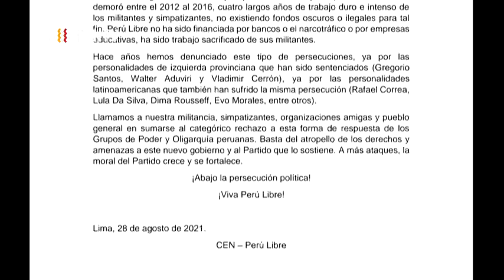Перу:Борьба масс и левых сил против буржуазной реакции.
Под руководством президента Перу товарища Педро Кастильо и правящей социалистической партии «Свободная Перу» (Peru Libre) во главе с товарищем Владимиром Серроном трудящиеся и народные массы защищают политические завоевания и  ведут решительную политическую борьбу против буржуазной реакции и правой оппозиции, поддерживаемых международным империализмом и реакционными правыми буржуазными режимами Латинской Америки.
29 августа 2021 г.| Карлос Азнарес
Перу: защитите Владимира Серрона от фашизма
Его зовут Владимир Серрон, и на него обрушивается жестокая атака со стороны правых наркофухимористов Перу. Неудивительно, что Серрон, как глава Партии Перу Либре, той самой, которая позволила Педро Кастильо стать президентом, является фундаментальной фигурой, когда дело доходит до идеологического подтверждения, так что процесс народного восстания не заканчивается на бумаге, как это было раньше и случилось с Ольянтой Умала.
Серрон не имеет четырехдневной истории, когда дело доходит до борьбы за революцию и социализм в Перу, он молод, но в то же время является ветераном идей, которые объединяют марксизм и революционный национализм, что нашло свое отражение в наследии идеи Мариатеги и повстанческие практики коренных народов. Те корни, которые оставили историю восстания и борьбы, сначала против геноцидов испанских завоевателей, и которые сегодня выражаются в естественном вызове олигархии Лимы, чувствуя и говоря на кечуа, аймара и многих других родных языках. Отсюда ненависть и презрение, с которыми ретроградные конгрессмены Фухимори восприняли речь премьер-министра Гвидо Беллидо Кечуа во время вотума доверия.
Серрон, который не случайно носит имя Владимира, как Ленин, и умел чтить его на протяжении всей своей карьеры, родился в Чупака, департамент Хунин, и именно этой последней провинции он всегда посвящал свою политическую деятельность. Он стал нейрохирургом благодаря двум стипендиям, которые позволили ему подробно изучить кубинскую революцию, а затем он практиковал медицину на службе у самых скромных в больницах в Мукияуйо и Уанкайо. Но помимо того, что он был врачом, он никогда не переставал быть военным политиком, создавая различные партии и движения, чтобы окончательно изменить порочные отношения между эксплуататорами и эксплуатируемыми.
В ходе этого неудержимого марша Серрон был избран в 2010 году подавляющим большинством голосов главой правительства Хунина Свободным региональным политическим движением Перу. Год спустя, в знак признания его стремления к преобразованиям, он стал президентом первой Национальной ассамблеи региональных правительств.
Его четкие определения снизу и слева всегда стоили ему конфронтации с жесткими правыми, которые пытались обесценить его правительственное руководство или воинственность партии, изобретая позор и пытаясь осудить его за преступления коррупции, которые никогда не были доказаны, за исключением тех случаев, когда в настоящее время дело - в голове некоего органического прокурора перуанского фашизма.
Переизбрание Серрона на выборах Хунина в 2018 году означало, что давление его врагов превратилось в шквал разоблачений со стороны А или Б, в результате чего Правосудие, которое никогда не подводило к беднейшим, служило лишением его полномочий и должности губернатора, в том числе приговор к лишению свободы на несколько месяцев, поскольку обвинения не имели под собой оснований.
Как политический субъект Серрон никогда не отказывался от своих усилий бороться с властью и теми, кто имеет плотские отношения с североамериканской империей, он осуждал горнодобывающие транснациональные корпорации, он поставил себя на службу тем, кто борется за землю и против экстрактивизма, и, конечно же, он продолжал добавлять врагов в свои планы.
Таким образом, он вступил в великую битву этого прошлого года, в которой со стратегическим видением он отказался выставлять свою кандидатуру от партии Peru Libre, которую он возглавляет, так что сельский учитель появился из крестьянских недр глубокого Перу и мог стать президентом.
Наконец, в отместку за поражение в парламенте, правые наступательные настаивают на том, чтобы снова остановить Серрона, даже стремясь объявить Перу Либре вне закона, так что Педро Кастильо все чаще загоняется в угол.
Эта битва должна и должна быть выиграна с помощью людей, мобилизованных на улицах. Защищать Владимира Серрона сегодня - значит защищать возможность того, что Перу определенно выйдет из экономической, политической и культурной катастрофы, в которую его поставили капитализм и империализм через своих местных клерков. Защита Серрона сегодня поддерживает руководство президента Педро Кастильо и премьер-министра Гвидо Беллидо.
Не упускайте эту возможность революционизировать все, что нужно революционизировать. Перед лицом правых и фашизма соглашательство того не стоит, но сила идей, единство людей и боевой дух, который всегда демонстрируют такие лидеры, как Владимир Серрон.